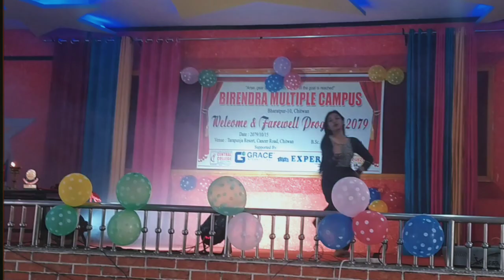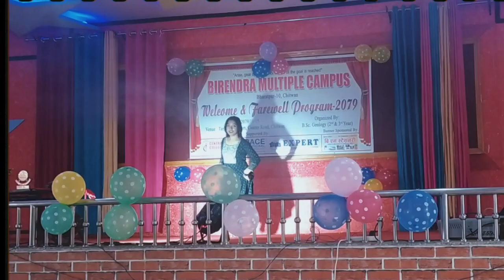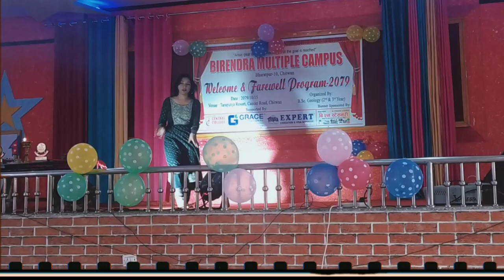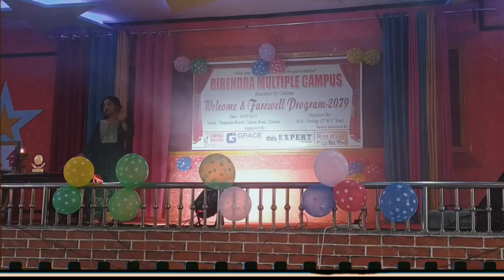Remix Hindi song 🦋welcome and farewell program 2079 ❤️ Birendra multiple campus 🌼geology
song list bolnahalkehalke manwalage barsoremegha aajanachle dolaredola nagadasangdholbaje ❤️